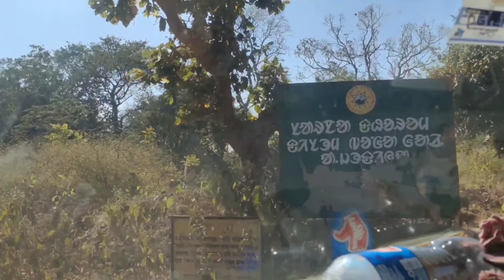গাড়ি আমায় ফেলে পালালো!!😰😰 Purulia Ajodhya Pahar tour guide পুরুলিয়া ভ্রমণ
2nd channel
to help us to grow.